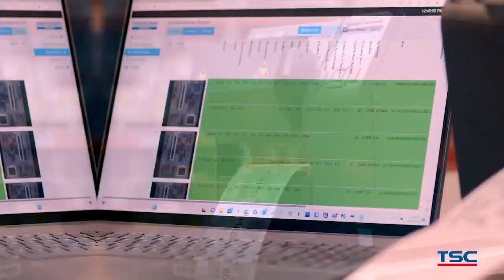PRINTRONIX T6000 SERIES PRINTER DEMO VIDEO CONTACT ATHARVA SOLUTIONS FOR INFINITE BARCODING SOLUTION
PRINTRONIX T6000 SERIES
PRINTRONIX T6000 SERIES
PRINTRONIX T6000 SERIES
BARCODE VALIDATION
 printer demo video
Contact ATHARVA SOLUTIONS For Infinite Barcoding Solution
We Gives Product With 3 Years Committed Service Support
We Are Distributor Of Many Well Known  Brands Like TSC , ZEBRA , CITIZEN , HONEYWELL and Many More

PRINTRONIX T6000 SERIES